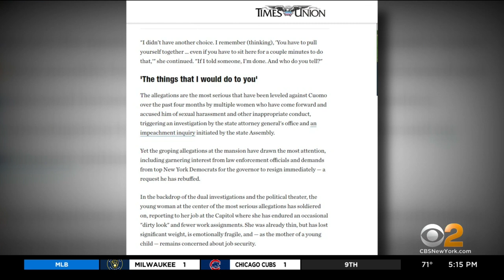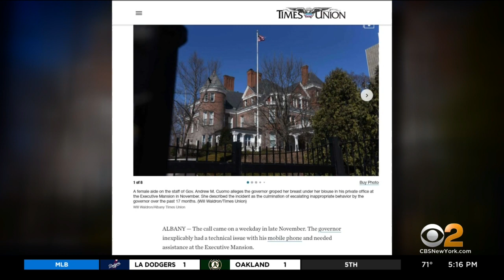Cuomo Accuser Details Alleged Groping At Governor's Mansion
One of Gov. Andrew Cuomo's accusers is giving more details about how she was allegedly groped in the governor's mansion; CBS2's Dick Brennan reports.